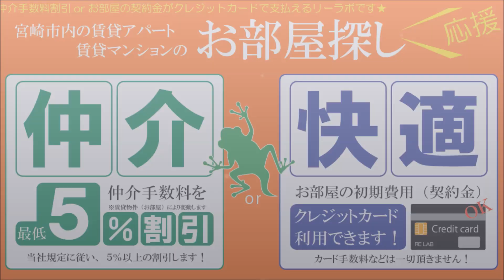宮崎市 賃貸 1R 15帖の広々したお部屋 シャンテ恒久 502号【不動産のリーラボ】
宮崎市恒久2丁目1R賃貸物件。シャンテ恒久 空室情報

iPhone修理 鹿児島 スマップル天文館店をGoogleMap
iPhone修理 愛媛松山 スマップル松山店をGoogleMap
iPhone修理 小倉 スマップル北九州小倉店をGoogleMap